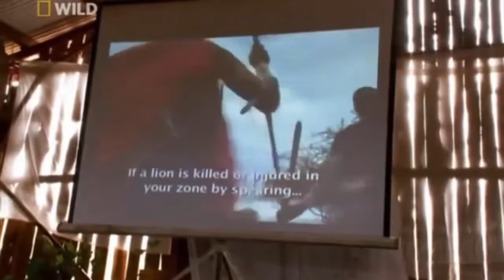National Geographic Documentary Lions vs Maasai Warriors a Wildlife Animal documentary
National Geographic Documentary  Lions vs Maasai Warriors a  Wildlife Animal documentary. National Geographic has made many tremendous documentaries on wildlife . Moreover, national geographic has also introduced the trend of documentaries on   wildlife. for more details visit